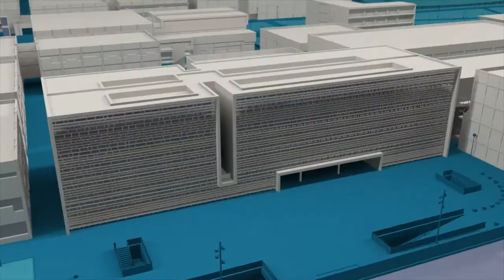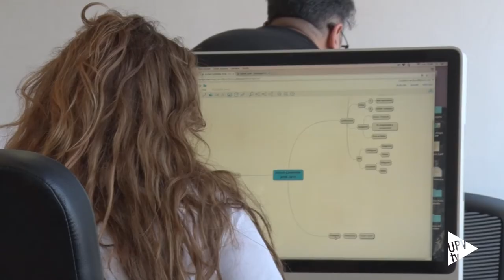50 de bandera UPV50 - Noticia @UPVTV, 31-05-2018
Azul y naranja. Dos colores, muy valencianos y mediterráneos, que se fusionan en la nueva marca conmemorativa del 50 aniversario de la Universitat Poltiècnica de València. El estudio Nociones Unidas, con Boke Bazán a la cabeza, antiguo alumno de la UPV, ha sido el encargado de dar forma a esta nueva imagen del medio siglo de la universidad. Una marca centrada en el número, de color azul, que representa lo tecnológico y científico que se fusiona con el naranja, que pone color a la creatividad y el ingenio, tan presentes en la Universitat Politècnica de València.